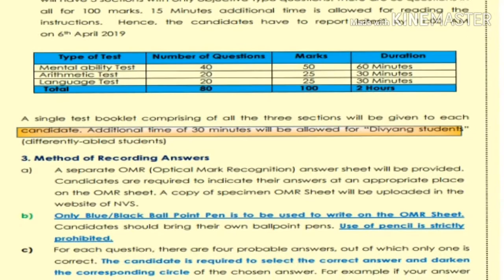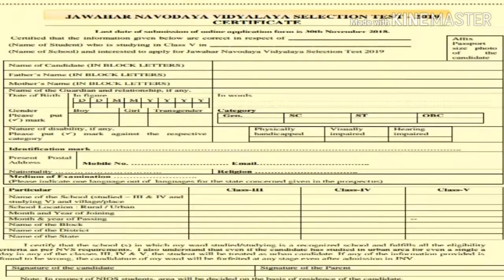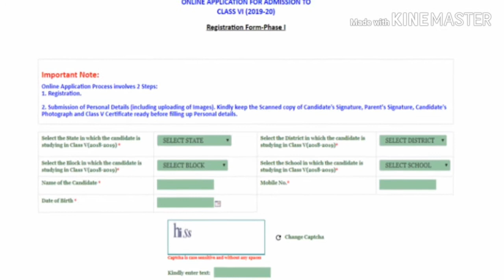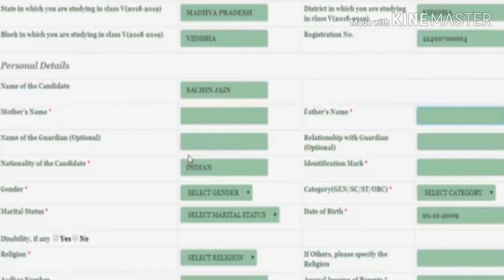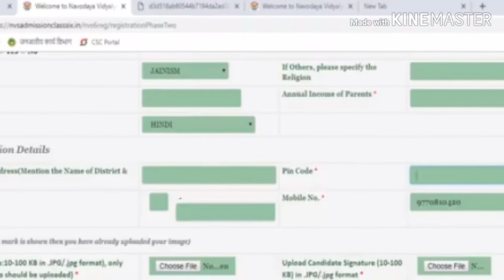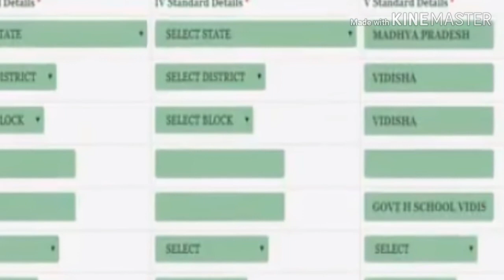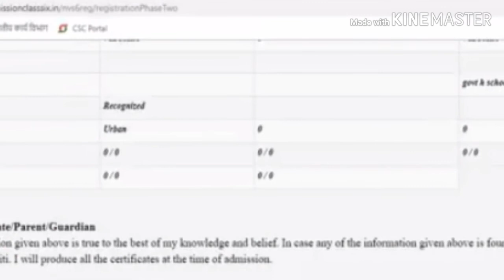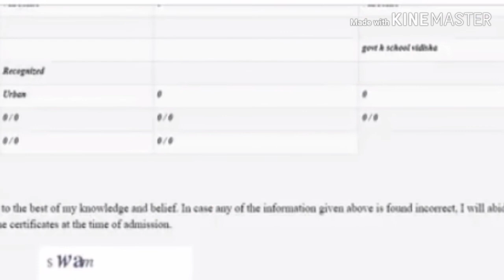Form fill-up jnvst 2019